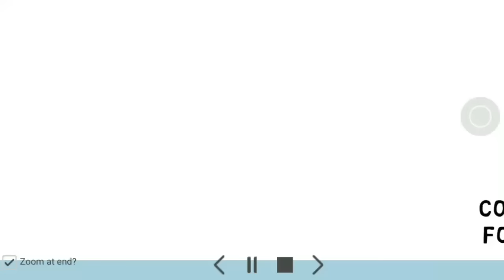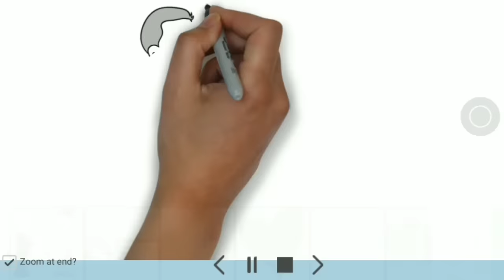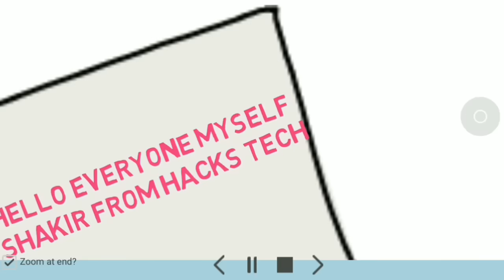THANK YOU SO MUCH ALL MY SUBSCRIBERS FOR 25000 SUBSCRIBE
Aj mere 25000 subscribers pure ho chicken h isliye me Firoz mansuri Ap Sabhi ko dhanyvad Kehna cahte hu
Ap sabhi NE Mujhe or mere channel ko bahut pyar diya or support bhi kiya isliye thank you so much all my subscribers... Ummed krta hu Ap sabhi ka sath or support ese hi mere sath bana rahega.
By official FR Tech